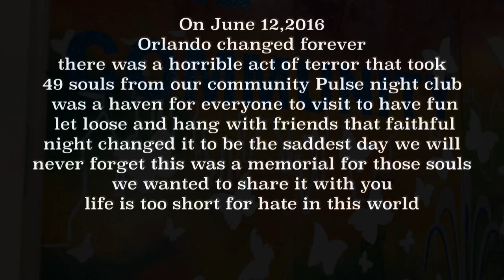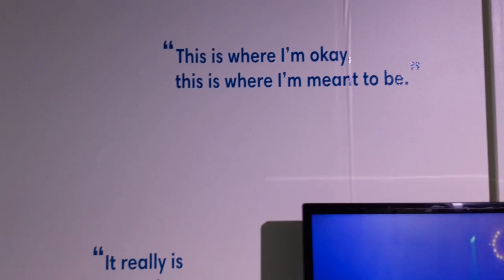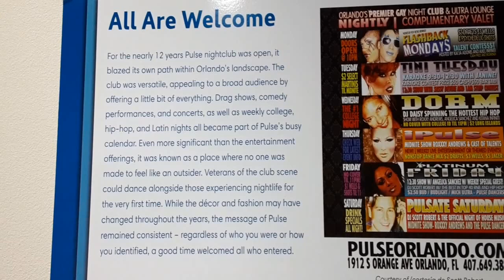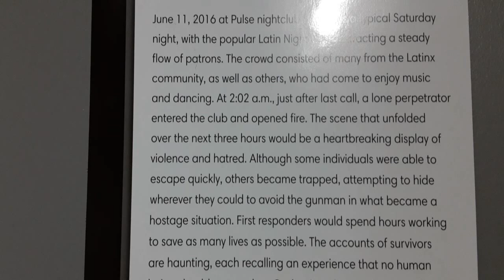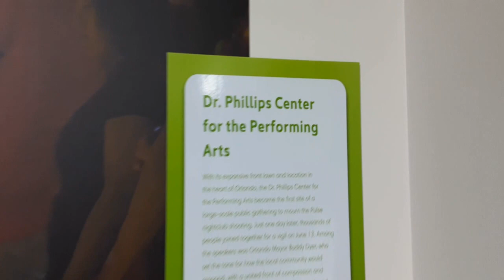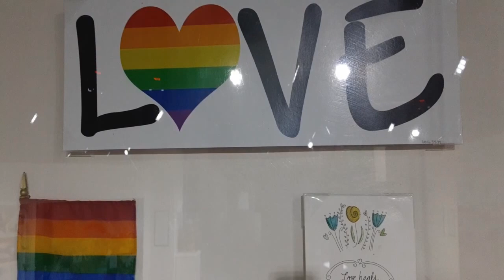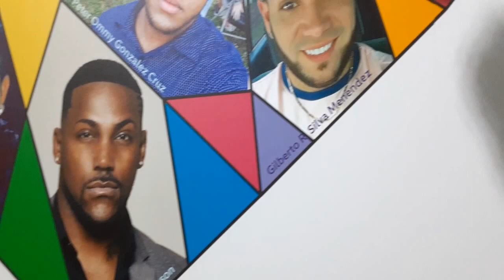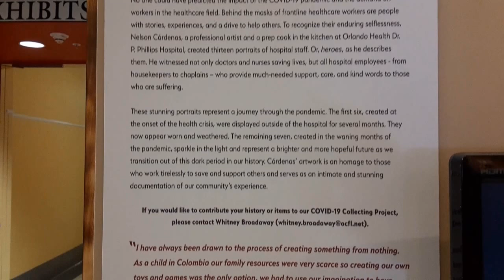A Remembrance of Pulse tragedy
We visit a museum for pulse night club Tragedy to pay our respects

Equipment used
Galaxy Note
Apple iPhone
Go Pro Sessions and 7
Mac Pro
Sony Camera